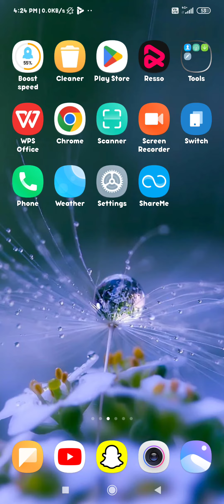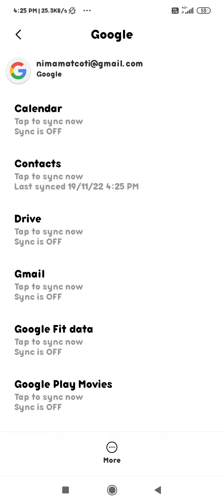how to save contact number on Gmail in redmi 8 redmi 8 mein apni contact number ko Gmail mein kaise